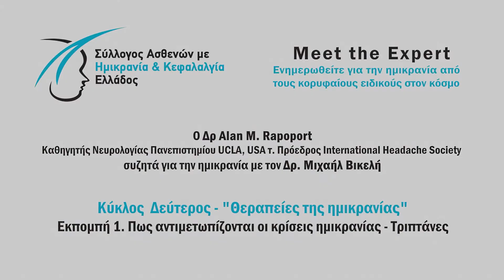Θεραπεία κρίσης ημικρανίας, με τον Dr. Alan Rapoport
Μπορεί η ημικρανία να θεραπευτεί ριζικά; ποιες είναι οι επιλογές για σταματήσει ο πόνος της κρίσης ημικρανίας; Τι είναι οι τριπτάνες; Τι κάνουμε όταν η ανακούφιση του ασθενούς είναι ανεπαρκής με την τριπτάνη;

Ο κορυφαίος νευρολόγος Δρ Alan M. Rapoport, καθηγητής Νευρολογίας στο Πανεπιστήμιο UCLA στην Καλιφόρνια και τ.  Πρόεδρος της International Headache Society συζητά με τον Επιστημονικό Σύμβουλο του Συλλόγου Ασθενών με Ημικρανία και Κεφαλαλγία Ελλάδος Δρ Μιχαήλ Βικελή.

Μάθετε περισσότερα για τη θεραπεία της ημικρανικής κρίσης και τις τριπτάνες στο
Μάθετε περισσότερα για τον Σύλλογο Ασθενών με Ημικρανία και Κεφαλαλγία Ελλάδος στο

Η σειρά περιλαμβάνει έξι επεισόδια με θεματολογία την ημικρανία, τις μορφές της, το πως γίνεται η διάγνωση αλλά και τις θεραπευτικές επιλογές για την ημικρανική κρίση και την προληπτική θεραπεία. Είναι διαθέσιμη σε βίντεο με υποτιτλισμό στα ελληνικά, αλλά και με παράλληλη μετάφραση στην ελληνική νοηματική γλώσσα. Επίσης, τα επεισόδια είναι διαθέσιμα ως podcast σε δύο μορφές: με τον πρωτότυπο αγγλόφωνο ήχο, αλλά με μεταγλώττιση στα Ελληνικά.

Οργάνωση και Παραγωγή: Σύλλογος Ασθενών με Ημικρανία και Κεφαλαλγία Ελλάδος
Μετάφραση- υποτιτλισμός: Σοφία Κοκκινά
Διερμηνεία στη νοηματική γλώσσα: Ευμορφία Ορφανίδου
Βιντεοσκόπηση: Γιώργος Μυστίλογλου
Studio ηχογράφησης για την μεταγλώττιση: Soundflakes Recording Studios, Γιώργος Σερλιδάκης
Στην μεταγλώττιση στα ελληνικά ακούγεται ο ηθοποιός Ορφέας Ζαφειρόπουλος